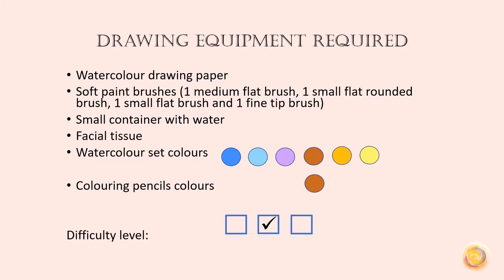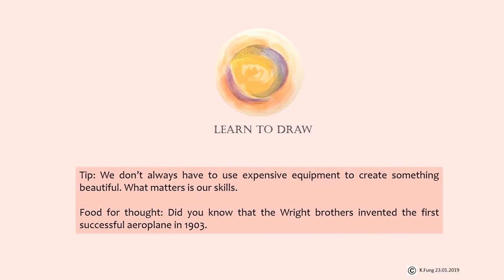How to draw: Giraffe's Aeroplane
Welcome to Ms Fung's School of Art. This is a drawing tutorial titled 'Giraffe's aeroplane'. This drawing has been inspired by my son as the Little Giraffe going on his first plane ride. We were above the sky so high, and on our way to our little adventure.

Artist: OCB Relax Music